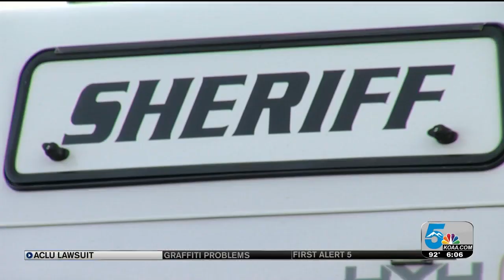ACLU files suit against Teller County Sheriff for ICE agreement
The legal challenge questions an agreement made with U.S. Immigration and Customs Enforcement (ICE). "There's no authority for a Colorado Sheriff to sign this kind of agreement with ICE."